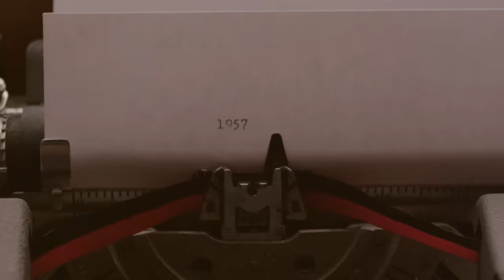Milo Greene - 1957 [Official Video]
The official music video for "1957" by Milo Greene off their self-titled debut album, Milo Greene.

Directed by Chad Huff